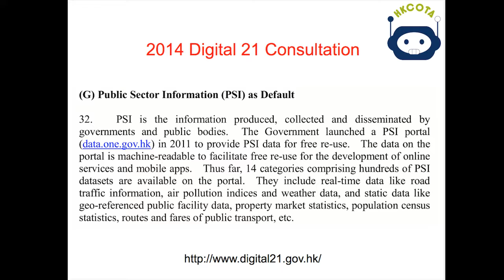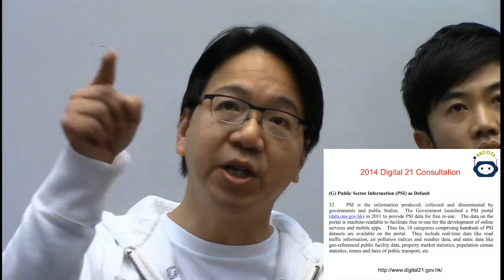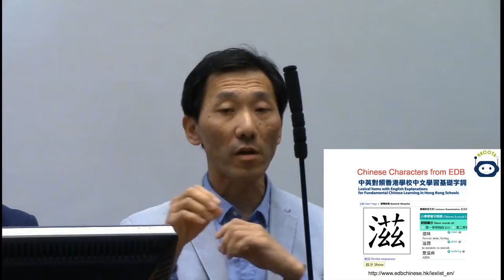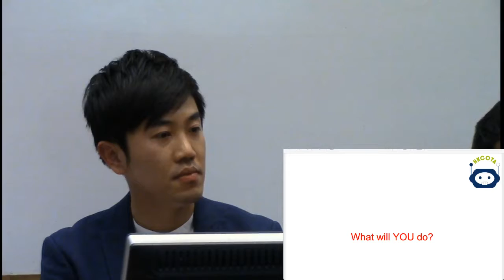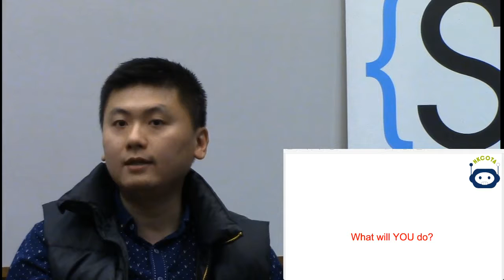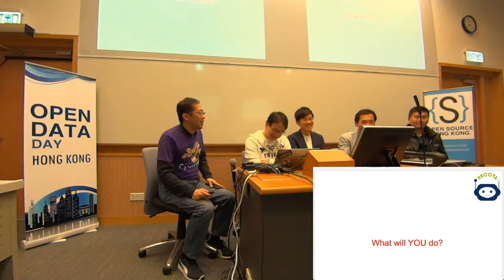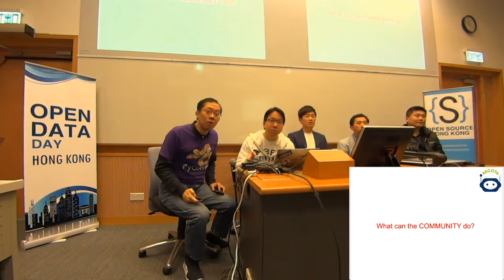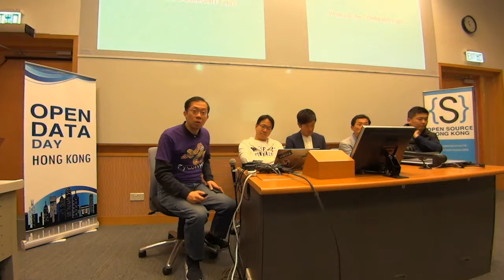Open Data Day Hong Kong 2017 Hackathon - Open Data Roundtable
Open Data Day 2017 HK Organising Committee is formed from the following communities and supporters.
- Initium Media
- Open Data Hong Kong
- Open Source Hong Kong